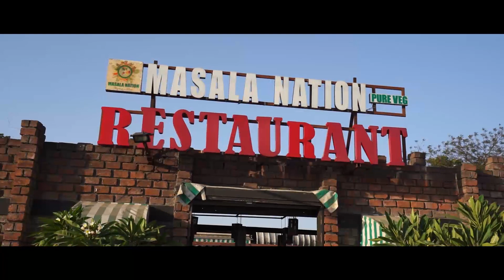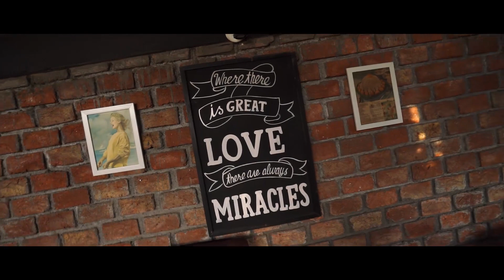Best Restaurant in India | Indore Restaurants | Masala Nation Indore| Highway Restaurants | Happy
Best Restaurant in India | Indore Restaurants | Masala Nation Indore| Highway Restaurants | Happy Singh restaurants
 This restaurant is situated in Indore at by pass , you can go and enjoy the best cuisine , generally rushy on weekends better to reserve table prior going , perfect place for dinner , parties and specially for gret food.
cuisine serves are Indian , Chinese , Tandoor , Mediterranean along with good starters .
soups are just mind-blowing specially you can try minestrone and tomyum .
chole Kulcha is the speciality of this restaurant, Dal Kali peli is also the great attraction.